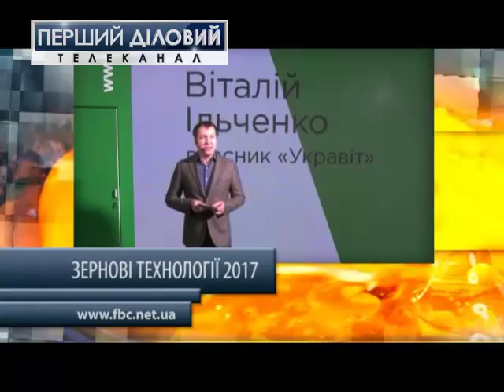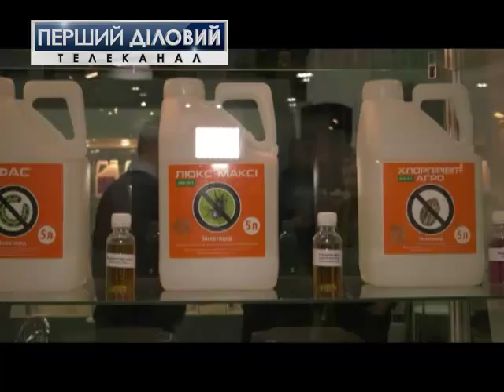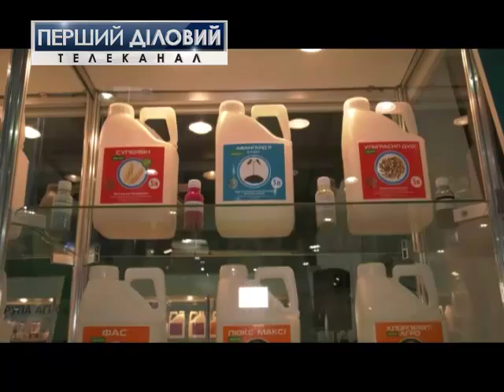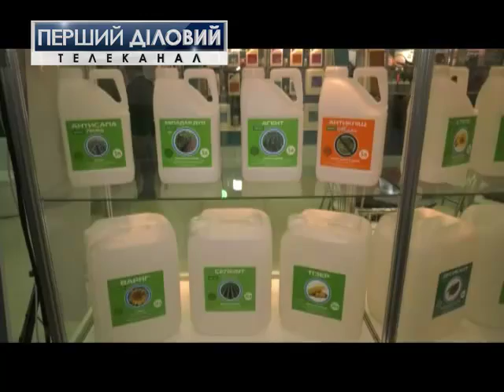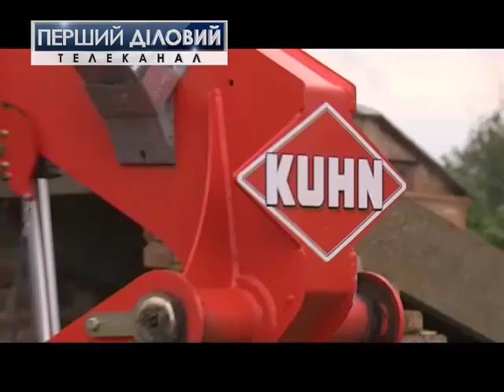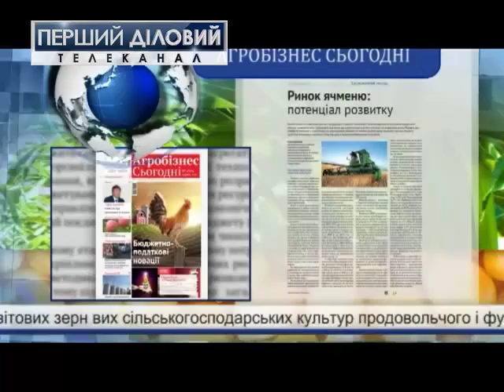Агробизнес за 21 и 22 февраля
Украинские аграрные производители не уступают заграничным. Одним из ярких примеров является национальный производитель средств защиты растений и микроудобрений компания Укравит, с владельцем которой удалось поговорить на выставке "Зерновые технологии  - 2017".
Продолжается тема качества французской техники, а также каким машинам отдают предпочтения аграрии Украины.